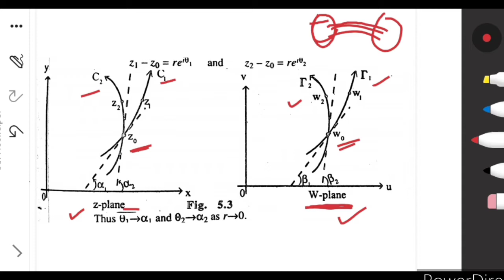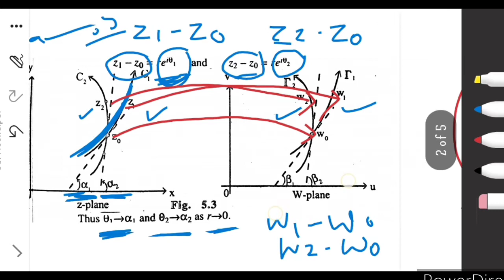Sufficient condition of conformal mapping (part-3)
Conformal mapping (part-1)

 Necessary condition of conformal mapping
 (part-2)